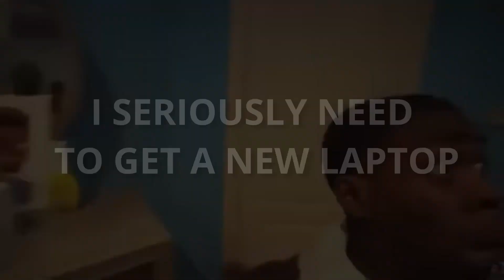The Betrayal | Dead Space Part 11